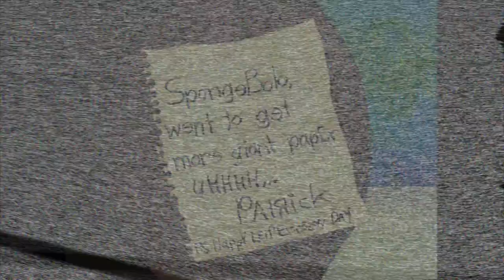Vikings: Valhalla Netflix Series Review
This is my Vikings: Valhalla Netflix Series Review. Explain your thoughts on the first Vikings series, and this Vikings: Valhalla Netflix Series below. Did you enjoy the ending of that show and excited for this one? What is your Vikings Valhalla review or reaction?
Set over a thousand years ago in the early 11th century, VIKINGS: VALHALLA chronicles the heroic adventures of some of the most famous Vikings who ever lived — the legendary explorer Leif Eriksson (Sam Corlett), his fiery and headstrong sister Freydis Eriksdotter (Frida Gustavsson), and the ambitious Nordic prince Harald Sigurdsson (Leo Suter). As tensions between the Vikings and the English royals reach a bloody breaking point and as the Vikings themselves clash over their conflicting Christian and pagan beliefs, these three Vikings begin an epic journey that will take them across oceans and through battlefields, from Kattegat to England and beyond, as they fight for survival and glory.
From showrunner and executive producer Jeb Stuart, VALHALLA is also executive produced by Morgan O’Sullivan, Michael Hirst, Sheila Hockin, Steve Stark, James Flynn, John Weber, Sherry Marsh and Alan Gasmer, Paul Buccieri, and also stars Bradley Freegard, Jóhannes Haukur Jóhannesson, Caroline Henderson, Laura Berlin, and David Oakes.

Time Codes:
Intro - 0:00
The Story and Our Trio - 0:32
The Other Characters - 2:06
This Series Feels Different - 2:46
The Old Ways Are Dying - 3:34
Epic and Brutal Battles - 4:04
Keeps Getting Bigger - 5:07
Worth Watching or Not - 5:46
Final Thoughts - 6:51

vikings valhalla netflix review